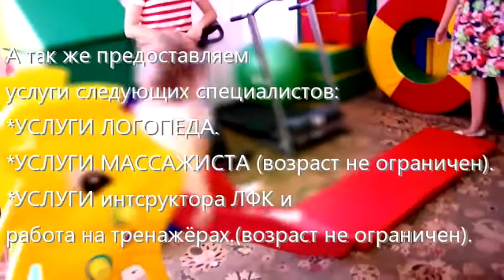Сказко-песко-терапия в БГОО "Улкен-Журек"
Презентация для прессы возможностей сказко-песко-терапии и Развивающего центра "Ботажан" на базе БГОО "Улкен-Журек"